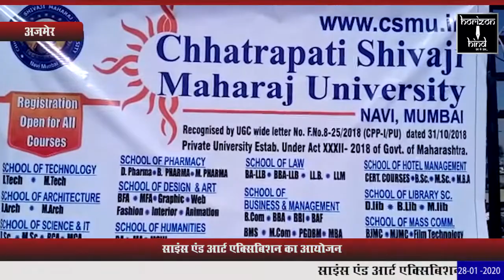HORIZON HIND - साइंस एंड आर्ट एक्सिबिशन का आयोजन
साइंस एंड आर्ट एक्सिबिशन का आयोजन

सेंट विल्फ्रेड एजुकेशन सोसाइटी एवं छत्रपति शिवाजी महाराज यूनिवर्सिटी के संयुक्त तत्वावधान आयोजन